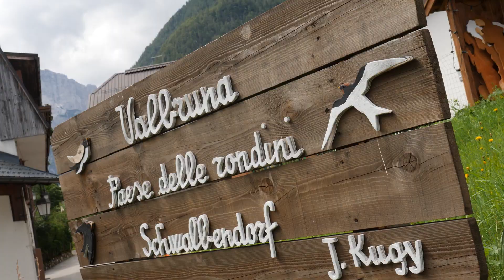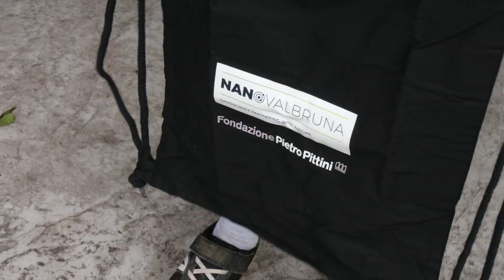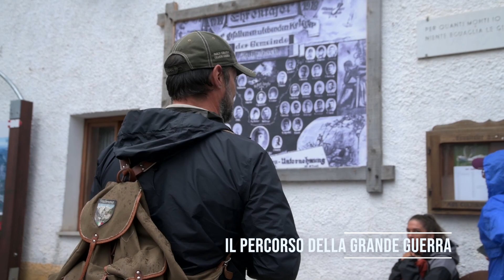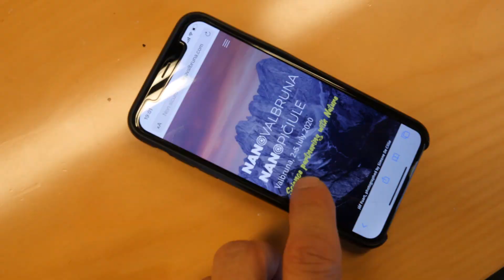NanoValbruna 2020 - The Festival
A full day among international scientists, organisers, visitors and locals for the first edition of NanoValbruna, a festival about nanotechnologies, sustainability and much more at the feet of Friuli Venezia Giulia mountains.